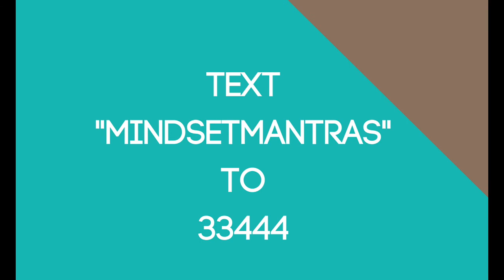Help My Passion Project Is Causing More Stress Than It's Relieving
What to do when your side hustle or entrepreneurial endeavor is way more stressful than you ever dreamed.